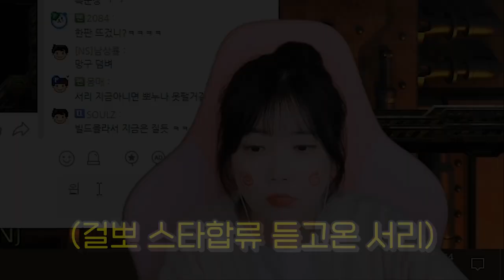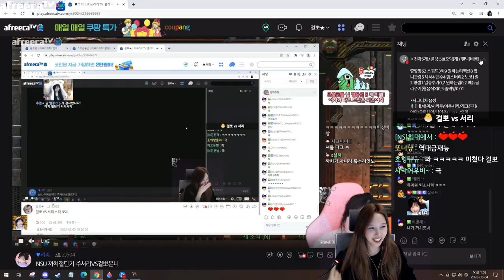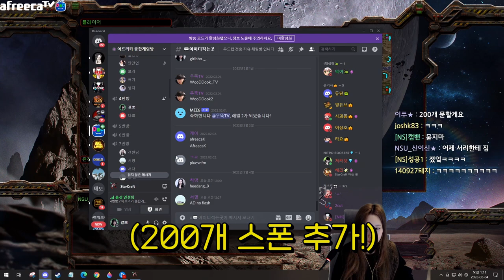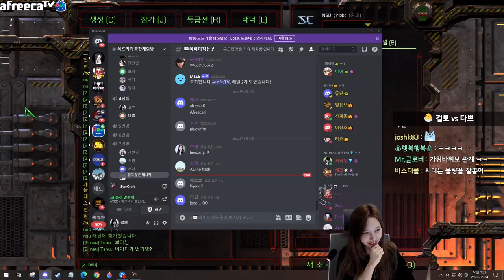스타 시작합니다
* BGM
Track : Beagle's Plan, Dance Time, Piggy Cake, Sleepy, 나를 소개하지 2, 댕청댕청, 도둑의 계획, 마 내가 다 했어, 백수의 하루, 변명의 변명, 조별과제, 참나 어이가없어서, 한탕하는날